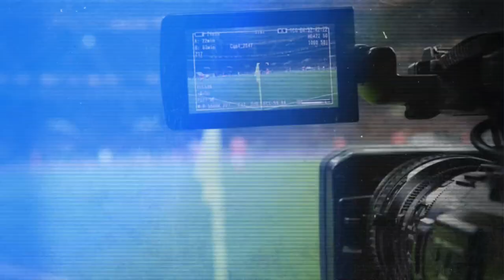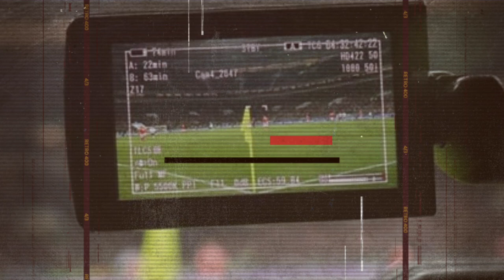🔥 Affaire Nezzar : Riyad soutient l'Algérie ! 🇸🇦🇩🇿 | ⚽📺 Les Algériens privés des matchs de l’équipe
L'ambassadeur saoudien en Algérie, Abdallah ben Nasser Al-Boussaïri, a récemment visité l'ancien ministre de la Défense, le général à la retraite Khaled Nezzar, pour s'informer de sa santé, une initiative saluée par la présidence algérienne. Cette visite intervient dans le contexte des tensions liées à l'affaire Nezzar avec la justice suisse, qualifiée d'inacceptable par le ministère des Affaires étrangères algérien.
Selon nos sources, cette rencontre visait à souligner l'importance des liens solides entre l'Arabie saoudite et l'Algérie, ainsi qu'à les renforcer à tous les niveaux. Riyad n'a pas dissimulé son soutien à Alger dans cette affaire, affirmant sa position à la suite de la réponse algérienne à la Suisse concernant le général Nezzar.
Les fans de football en Algérie sont confrontés à une terrible nouvelle : ils pourraient ne plus pouvoir suivre les matchs de leur équipe favorite, y compris ceux de Riyad Mahrez et ses coéquipiers. La Confédération africaine de football (CAF) a décidé de mettre fin prématurément à son contrat de diffusion avec BeIN Sports, d'une valeur de 415 millions de dollars américains, mettant ainsi fin à un partenariat lucratif qui devait durer jusqu'en 2028.
Ce contrat, signé en 2017, était le plus lucratif de la CAF et couvrait 40 pays des régions Moyen-Orient et Afrique du Nord (MENA) et Asie-Pacifique (APAC), ainsi que la France et les États-Unis. Il incluait les droits de diffusion des tournois de football internationaux et de clubs de la CAF, dont la Coupe d'Afrique des Nations et la Ligue des champions.
Les salons d'Alger ne cessent de murmurer ces derniers mois au sujet de Khaled, le fils du président algérien Abdelmadjid Tebboune. Selon les informations de Maghreb-Intelligence dans la capitale algérienne, Khaled Tebboune aurait établi des liens étroits avec l'homme d'affaires franco-algérien Kheir Allab, basé entre Londres et Paris, et qui était autrefois le beau-fils du défunt général Smain Lamari, figure emblématique du contre-espionnage algérien dans les années 90 et au début des années 2000.